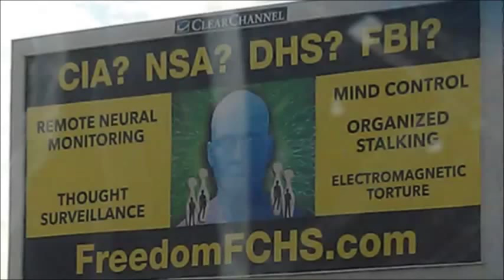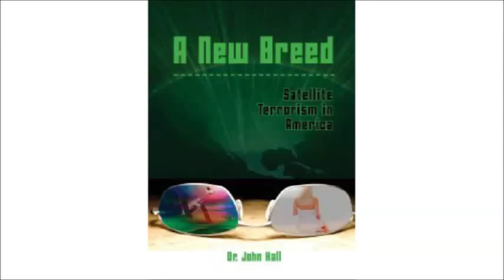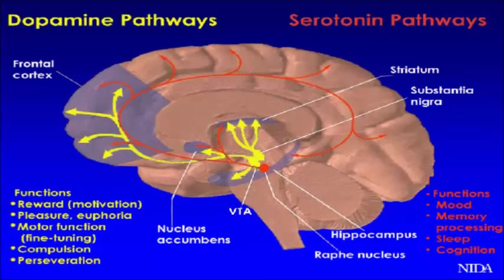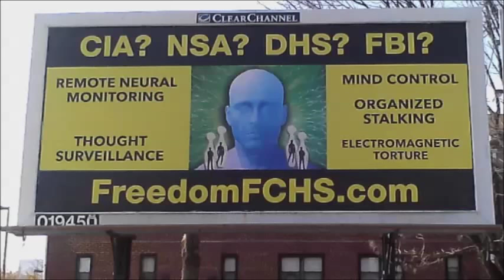DR. TERRY ROBERSTON & DR. JOHN HALL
Dr. Terry Robertson and Dr. John Hall discuss the physiological and psychological effects of organized stalking and electronic weapons on targeted individuals..  The original audio can be found at gunsandbutter.org